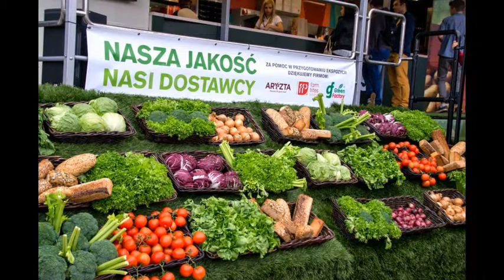Akcja Mc Donalds Nasze Produkty Twoje Pytania w Manufakturze [DDLodz.pl]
W weekend w Manufakturze spotkać można było nietypową ciężarówkę. Zielony 18-sto kołowiec, który stanął przy głównym wejściu do galerii handlowej był elementem akcji firmy Mc Donalds Nasze Produkty Twoje Pytania. Więcej na Zdjęcia: Daniel Kowalczyk Zawsze najciekawsze informacje z Łodzi